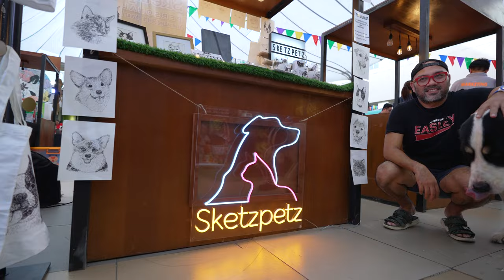Mall Worthy Dogs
To The Pack Leader PH Mr. Jerry Lakandula, this is our send out vlog for you as you fly back to Kuwait to change lives of more rescue dogs! You inspired Supero Dog Farm and we owe you the big change on the way we do things in the farm. Until next time PACK!